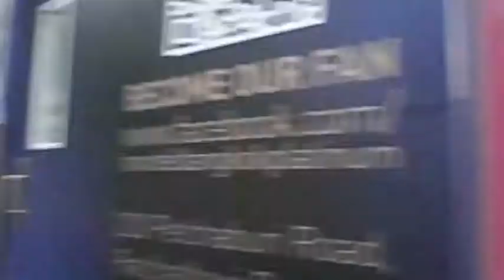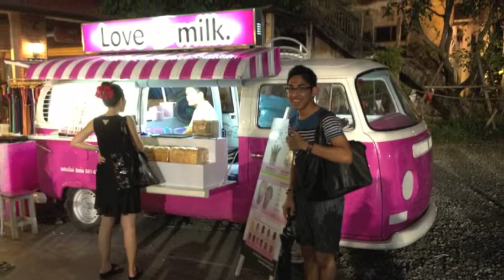Bangkok Trip 2013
Nat, Sam, Sarah, Bernice, Kian Hong, Hsin Ning. 9 Day Sourcing Trip to Bangkok where we stayed at Novotel Platinum :)